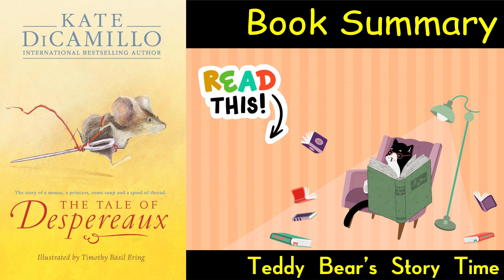The Tale of Despereaux by Kate DiCamillo | Book Summary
The Tale of Despereaux by Kate DiCamillo | Heartwarming Book Summary | A Brave Mouse's Epic Journey!

Discover the enchanting world of The Tale of Despereaux by Kate DiCamillo in this heartwarming book summary! Follow the brave little mouse, Despereaux, as he embarks on an epic journey of courage, love, and redemption. Born different from the other mice, Despereaux is drawn to light, music, and stories of knights and princesses. But when his love for Princess Pea leads him into danger, Despereaux must find the strength within to rescue the princess and restore peace to the kingdom. This tale of unlikely heroes, dark dungeons, and enduring hope is a timeless classic that resonates with readers of all ages.

Book Brief:
The Tale of Despereaux by Kate DiCamillo is an award-winning story that weaves together the lives of a brave mouse, a lonely princess, a devious rat, and a young servant girl. Despereaux Tilling, born with unusually large ears and an even larger heart, is no ordinary mouse. Unlike his fellow mice, he loves reading, music, and stories of knights and honor. When he falls in love with Princess Pea, his world turns upside down, leading him into a dangerous adventure. From the depths of the castle dungeon to the heights of bravery, Despereaux's tale is one of courage, love, and the power of light in the darkest of times. Perfect for readers who cherish stories of hope, friendship, and the triumph of the small over the mighty.

Thank you for joining us on Despereaux’s brave journey in The Tale of Despereaux by Kate DiCamillo! If you were inspired by this heartwarming story of courage and love, don’t forget to give this video a thumbs up, subscribe to our channel, and hit the notification bell to stay updated with more magical book summaries. What did you think of Despereaux’s heroic quest?